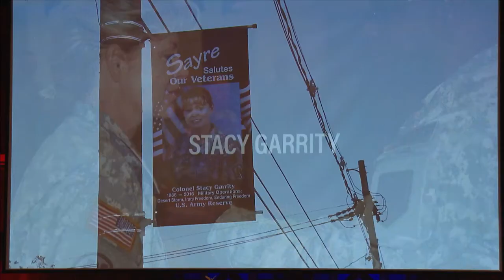Stacy Garrity swearing-in ceremony